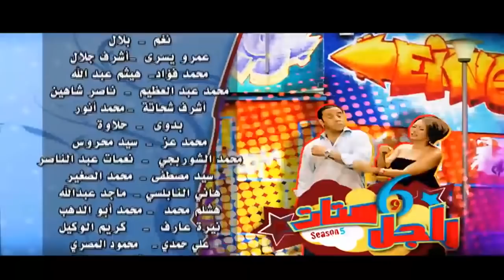هتموت ضحك مع الستات لما يتحدوا الرجالة فى شغل المطبخ 🤣🤣